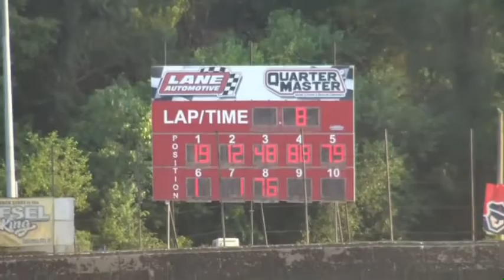7-27-19 PLYMOUTH SPEEDWAY, IN SUPER STREET - H2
SS - H2